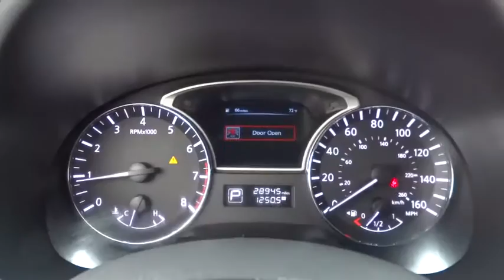2014 Nissan Altima El Cajon, CA T1704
2014 Nissan Altima
2014 Nissan Altima 2.5 SL - Stock#: T1704 - VIN#: 1N4AL3APXEC131294

**CARFAX ONE OWNER**, LOW, LOW MILES!!, CLEAN VEHICLE HISTORY!!, And GREAT VALUE. Talk about a deal! Hold on to your seats! Mercedes-Benz of El Cajon is pleased to offer this terrific 2014 Nissan Altima. This fantastic Nissan is one of the most sought after used vehicles on the market because it NEVER lets owners down. MERCEDES-BENZ OF EL CAJON YOUR CUSTOMER SERVICE LEADER!!!
Bluetooth Wireless Phone Connectivity,4-Wheel Disc Brakes w/4-Wheel ABS  Front Vented Discs  Brake Assist and Hill Hold Control